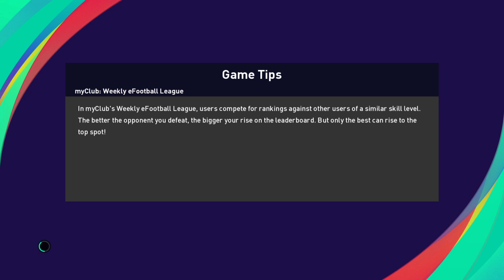EIBAR VS SPORTING GIJÓN (profesional) LA LIGA 2